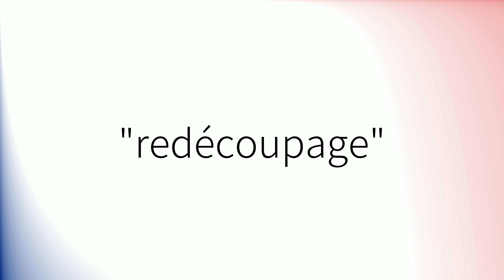Comment prononcer 'Redécoupage' en français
How to pronounce 'Redécoupage' in French.
Como pronunciar 'Redécoupage' en francés.
Wie man 'Redécoupage' auf Französisch ausspricht.
「Redécoupage」のフランス語の発音の仕方